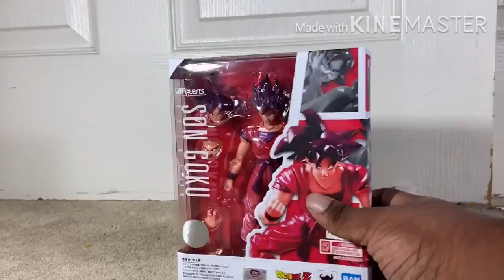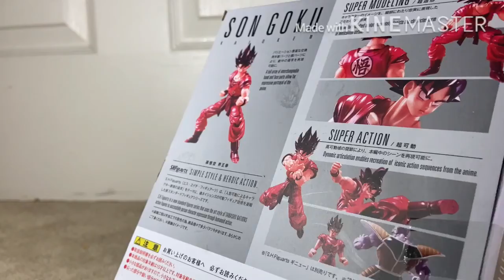TAMASHII NATIONS Bandai S.H. Figuarts Kaioken 2.O Goku Review